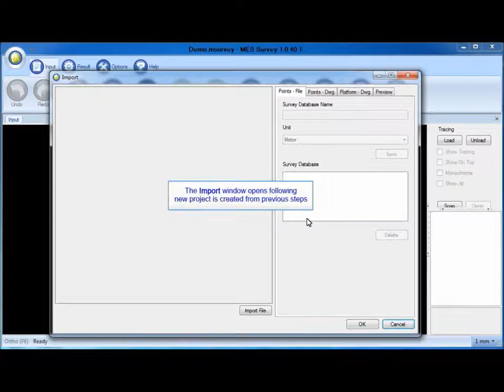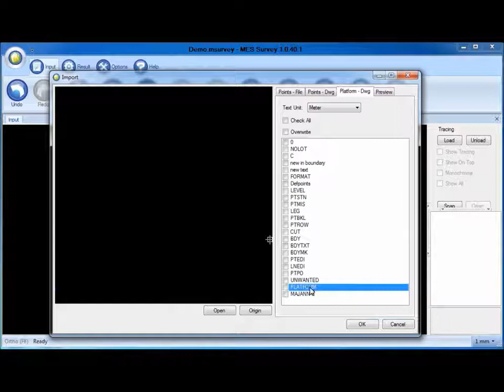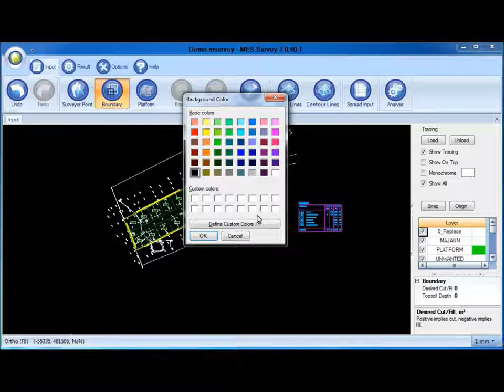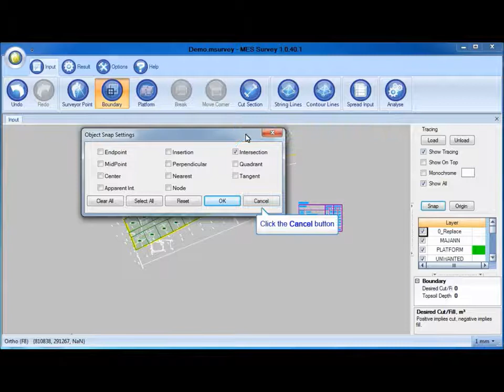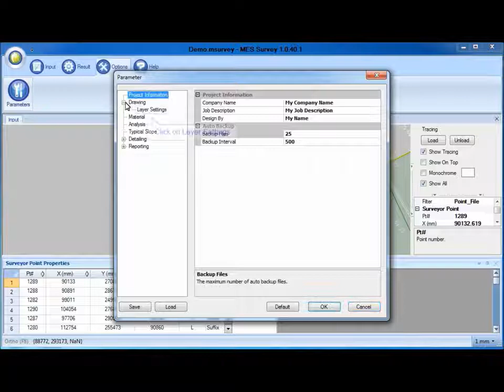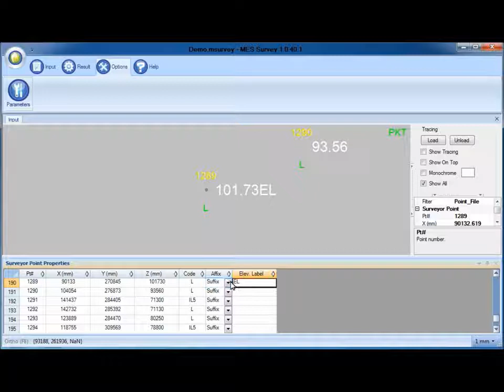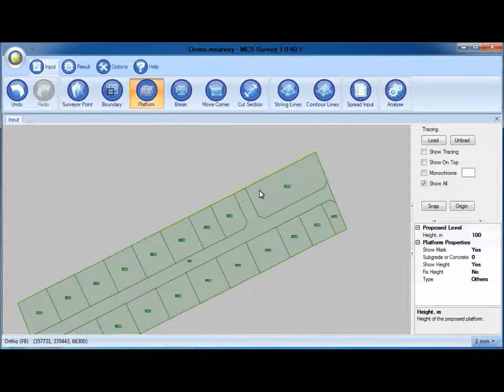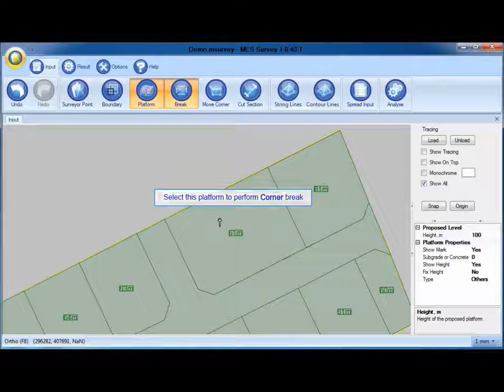MES Innovation Infrastructure Software - MES Survey 1/2